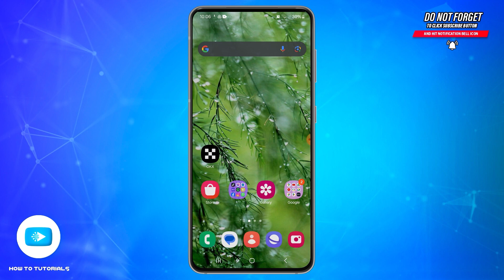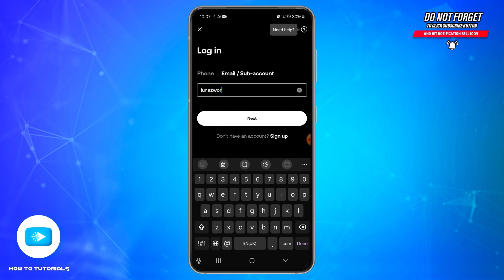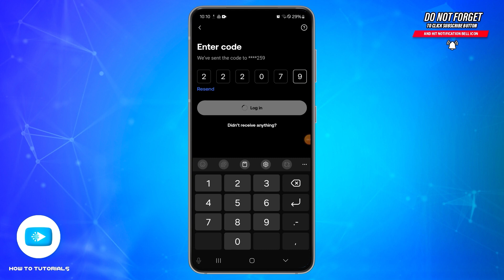How To Login OKX Wallet Account 2024 | Sign In & Access Your OKX Dashboard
"How To Login OKX Wallet Account 2024 | Sign In & Access Your OKX Dashboard" - A Video Guide by How To Tutorials.

In this video, we’ll guide you through the steps to log in to your OKX account. Learn how to securely access your dashboard, manage your cryptocurrency assets, and troubleshoot any login issues. Perfect for OKX users looking for a quick and easy login process.